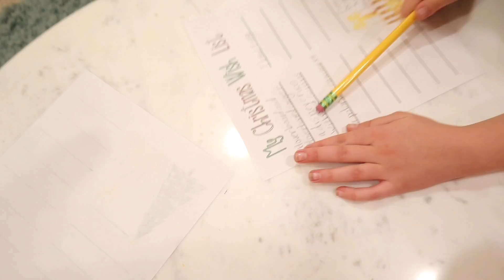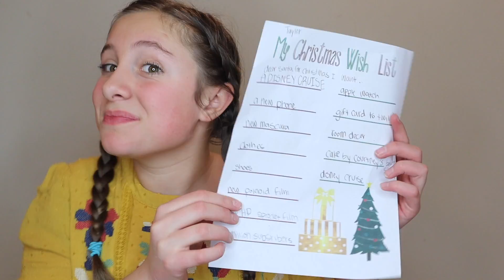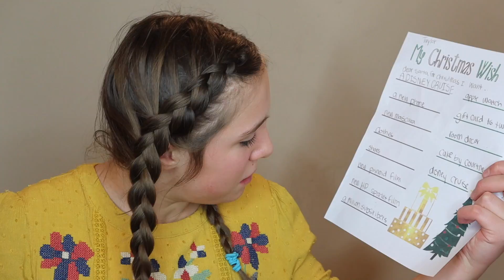our CHRISTMAS WISH LISTS!!!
we love writing our Christmas wish lists!! What are some things that are on your Christmas wish list?

New Here?

We are the Shumway family. This is our family vlog YouTube channel. We have such a fun family! We have 4 daughters: Taylor, Lexi, Brighton, and London. They are 13, 11, 9, and 7 years old. We have a son in heaven -- Rockwell. Mom and Dad are Michelle and Ky.

We started our family vlog in 2017. This is a family-friendly and kid-friendly YouTube channel!!

We love doing challenges, we love making slime, we love doing pranks and laughing. We also make cool videos about school. We have all girls, too, which makes it so fun!

We vlog with the Canon M50 and the Canon 5d mark IV. (And sometimes our iPhones haha!)